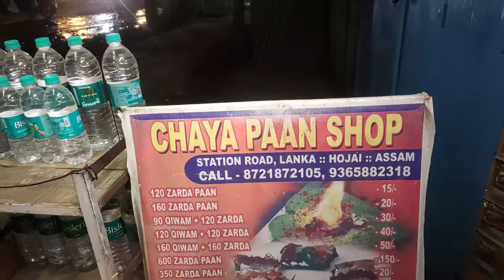Lanka Railway Station Fire Pan try korlam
দোল উৎসব পালন করলাম তৃতীয় মায়াপুর মন্দিরে | গৌর দোল পূর্ণিমা | Dol Purnima 2022 Vlog | Mani Saha |